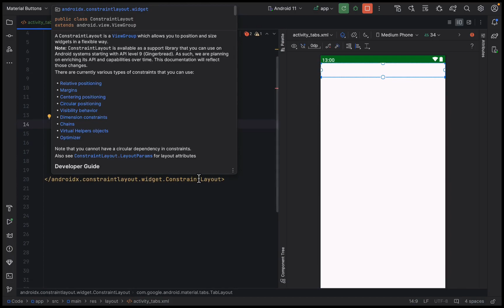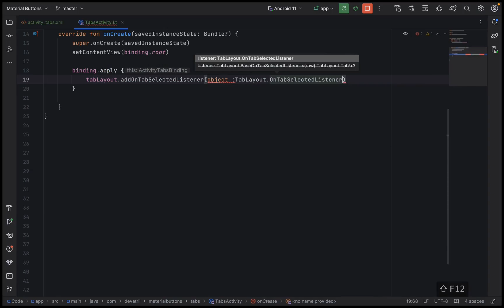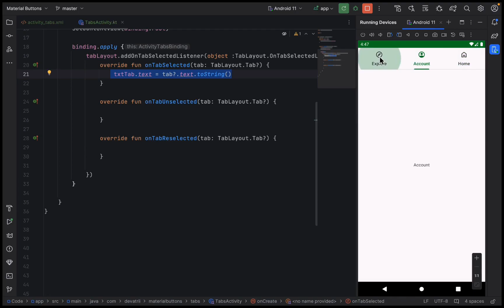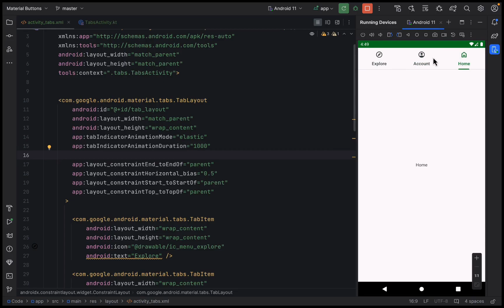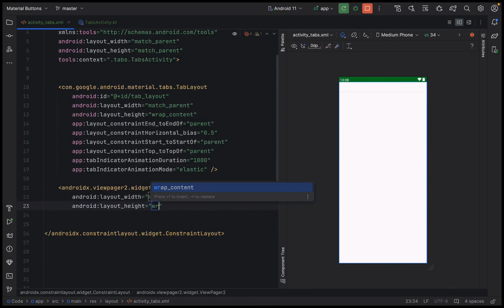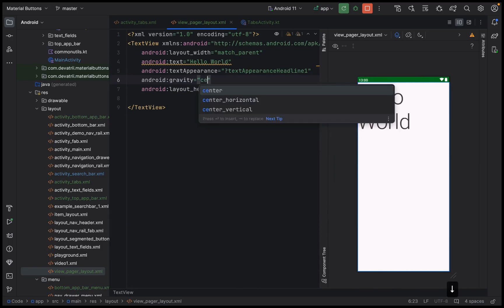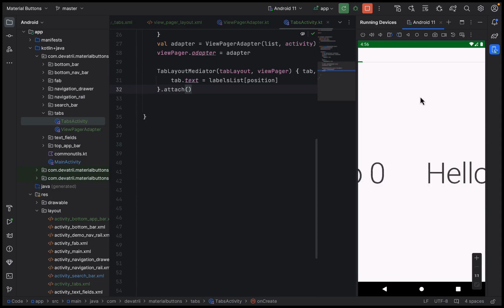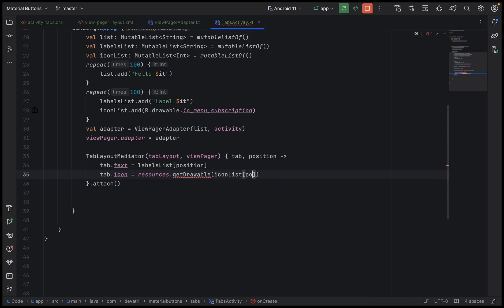TAB Layout + ViewPager2 in Material 3 Android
TimeStamps ⏰:
00:00 Intro
00:20 Tab Layout
06:00 ViewPager2

TAGS 🏷️: